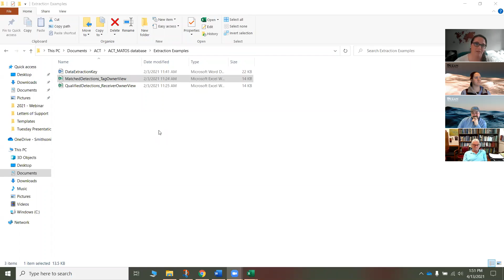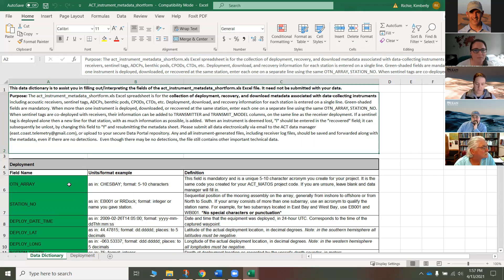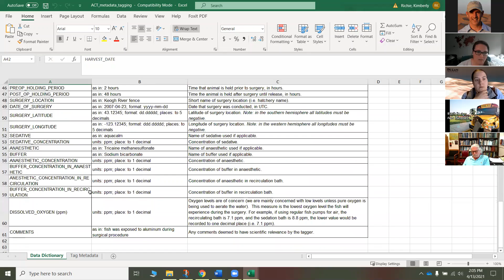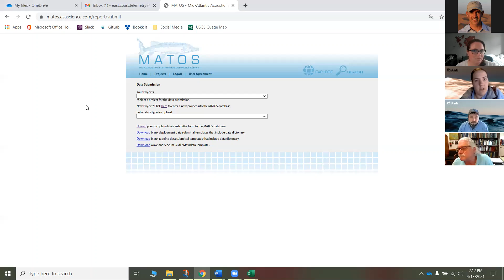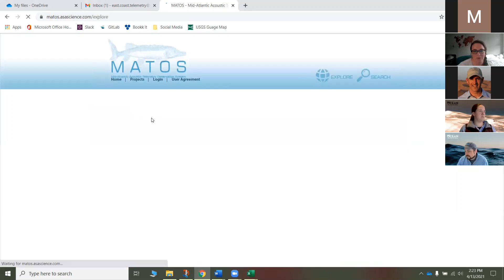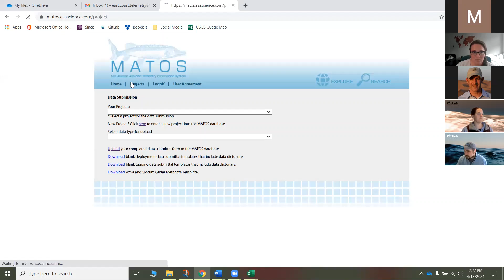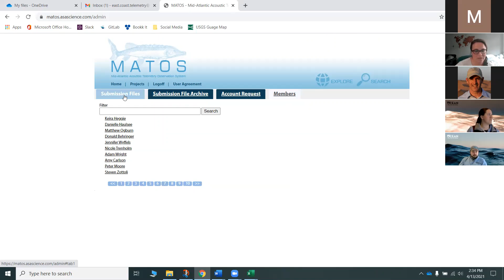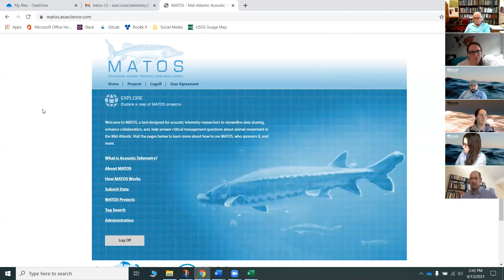ACT/MATOS 4.13.21 Website Training